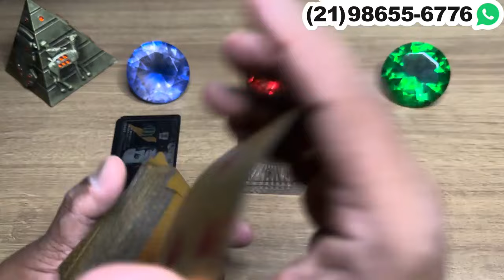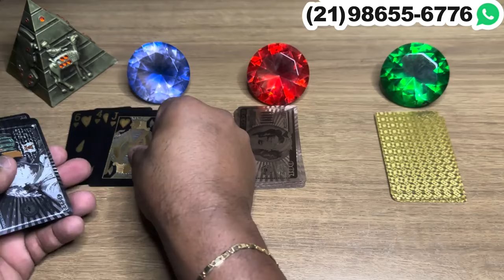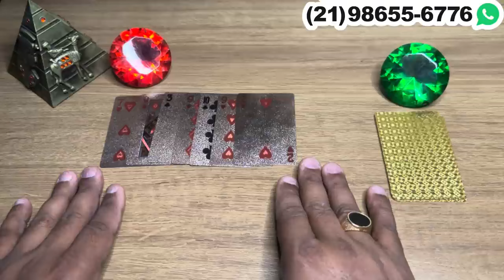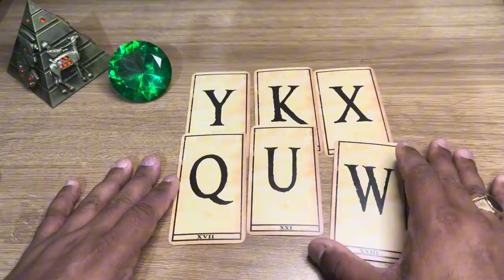ESTÁ SOFRENDO POR VOCÊ, SENTE CULPA POR ALGO QUE FEZ! + LETRA INICIAL | TAROT RESPONDE